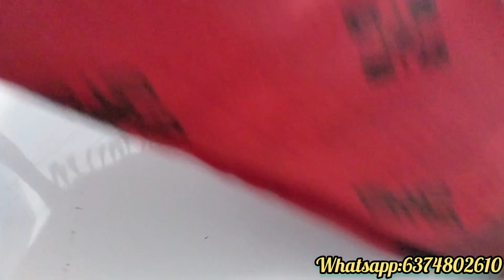🤩JUTE COTTON FULL SAREES🤩• 🌺MOST WANTED COLLECTION🌺• 💐ONLY AT LOWEST PRICE OF 290/_FREESHIP(TN,PY)💐🎊